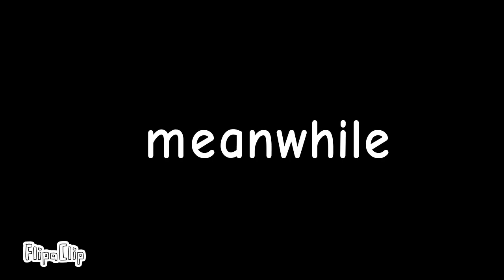Umbreon x Sylveon mini movie pt. 10 CANCELLED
A real cartoon, made by me...
A long story divided into episodes (parts).

Maybe the 2 part will be posted on August,
cya.